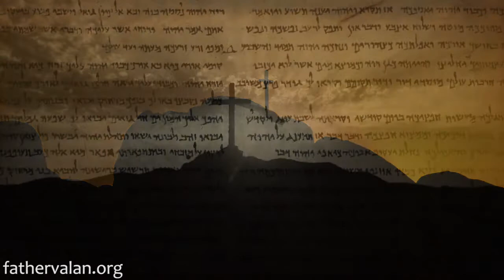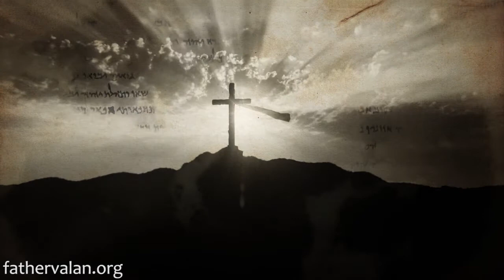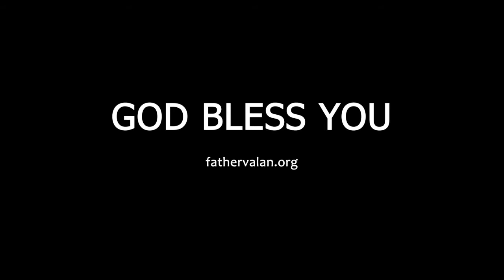Devotion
love, loyalty, or enthusiasm for a person, activity, or cause